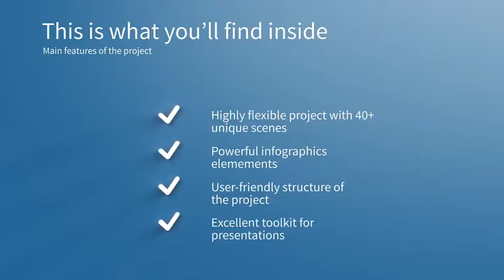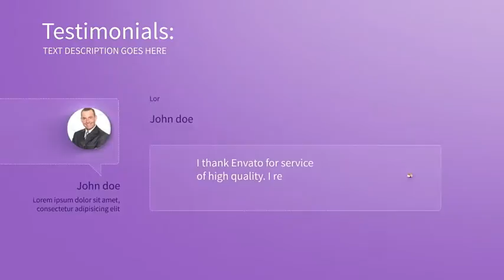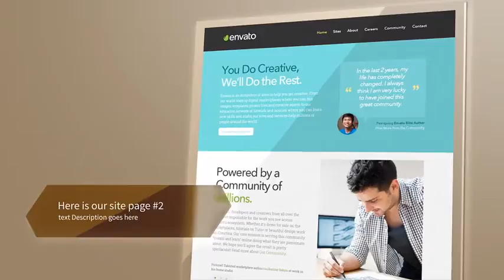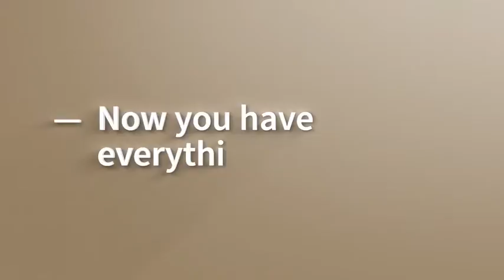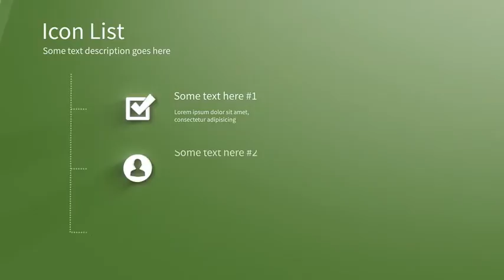Elegant Corporate Package